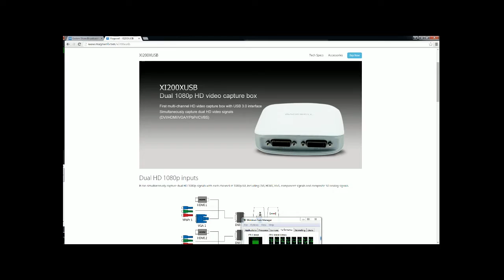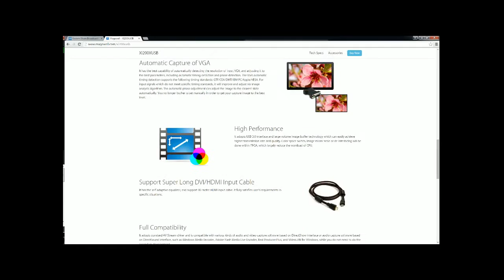Sub $2k PTZ HD Review (HDMI, SDI, 1080p, 720p) from Streaming Idiots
Are you ready for this? It's a 12x HD PTZ camera that connects HDMI & SDI (and composite) with remote control, 1080p/720p/480p resolutions and 64 presets for... less than $2,000! There's even a USB3 option and a 20x option.

Is this the Holy Grail of PTZ cams? Just might be.

We will be introducing these cameras in our online store shortly. They are too good and too cheap for everyone not to have one! Check our website for details

Did I mention that they have a 3-year warranty? Amazing, right?

BTW, we used the Magewell XI200-XUSB3 Capture Box to capture video from our cameras for this show. For more information about this capture device visit our

Introducing Tom Sinclair's latest video streaming series aptly named "Streaming Idiots!" Tom has been a long time streaming advocate and known by many as "That VidBlaster Guy." He brings his extensive webcasting experience to the second screen in his new series all about live video production streamed over the internet.

Join him in upcoming episodes as he stumbles through show after show, being a great example of How NOT To Do Streaming!

Shows will be live on Wednesdays at 3 ET/8 UK.

This was recorded live on August 26, 2015 at our studios at Eastern Shore Broadcasting in Fairhope, Alabama. VidBlaster 4 was used for the streaming & recording. vMix 15 was used for the show production and HD streaming.